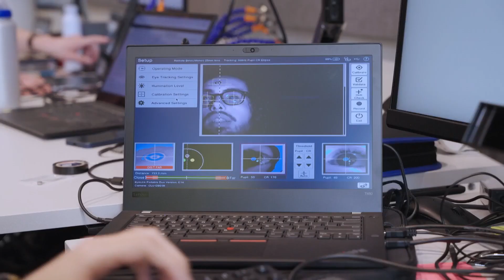Inside the Global Disability Innovation Hub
CNBC's Arabile Gumede sits down with Vicki Austin, CEO of the Global Disability Innovation Hub, to discuss the latest in assistive technology, as well as its work advocating for disability inclusivity for millions of people across the globe.